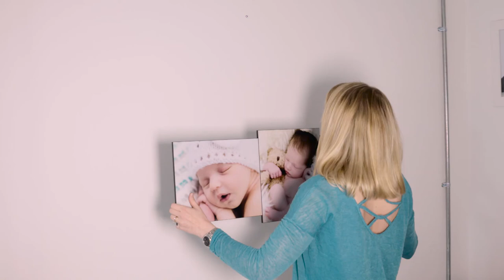Jo Buckley - Be Creative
Meet Joanne she's a photographer who started her own business in Cornwall after studying at Falmouth University.